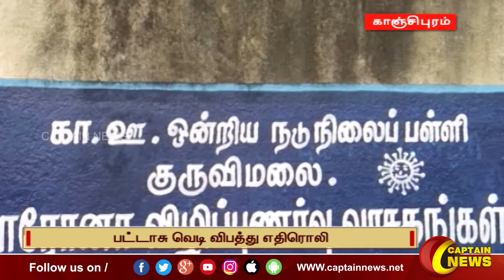2 ஊராட்சி ஒன்றிய நடுநிலை பள்ளிகளுக்கு விடுமுறை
2 ஊராட்சி ஒன்றிய நடுநிலை பள்ளிகளுக்கு விடுமுறை